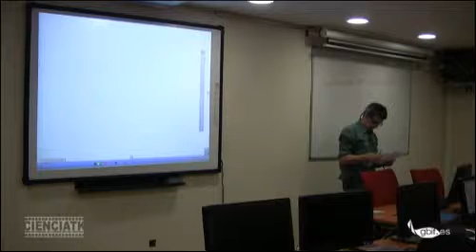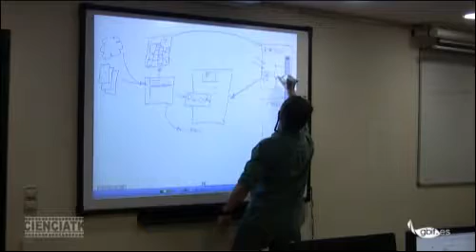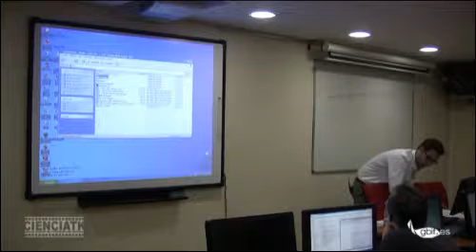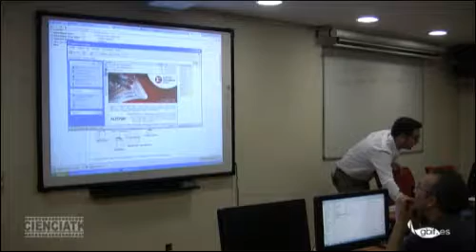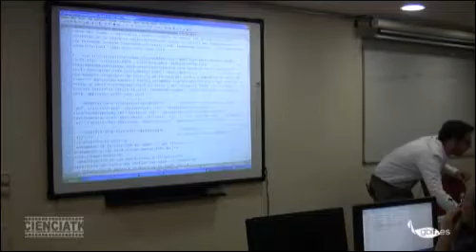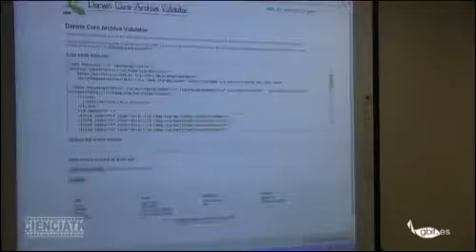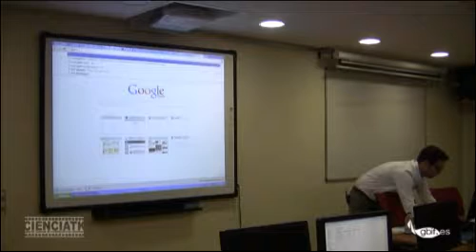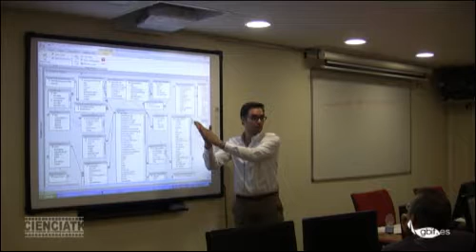V10 - Introducción de información y salida de datos desde el gestor de fichas de especies (I)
Esta ponencia formó parte del Taller GBIF.ES: "Publicación de información de especies", organizado por la Unidad de Coordinación de GBIF España durante los días 25 y 26 de mayo de 2015 en el Real Jardín Botánico-CSIC, Madrid (España). Esta charla fue impartida en castellano.